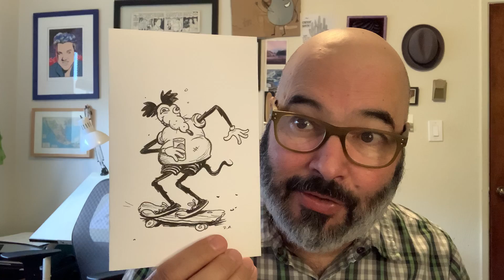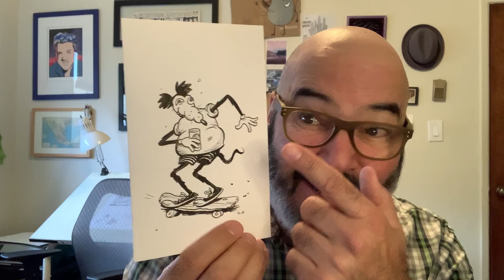Corn Tortilla Press Vlog #155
Original art from a master and one of my absolute favorites, Robert Armstrong!